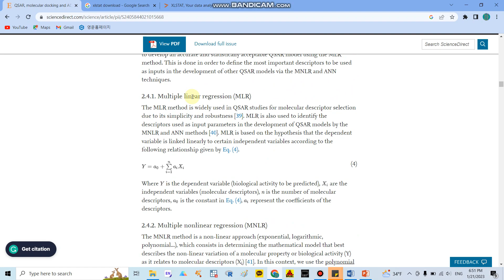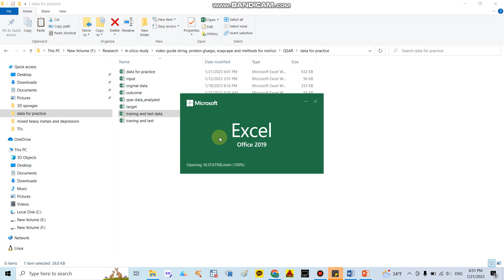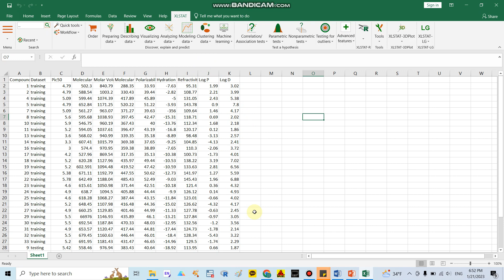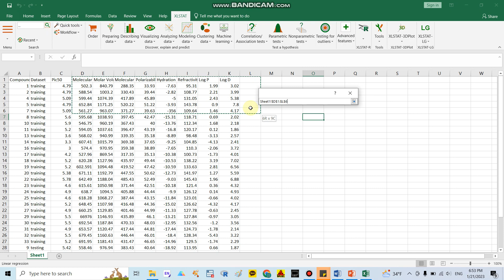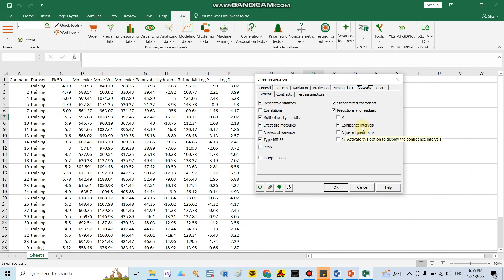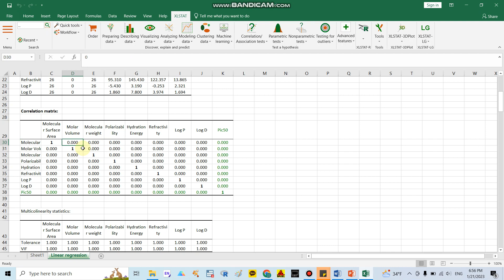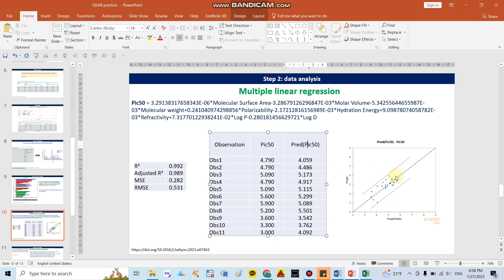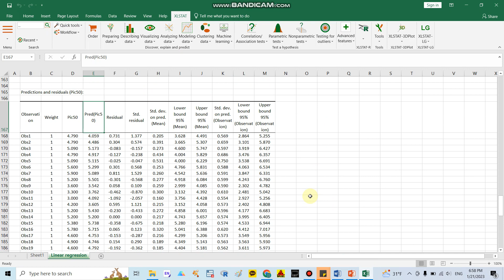Multiple linear regression (MLR) in QSAR studies using XLATST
The Multiple linear regression method is widely used in QSAR studies for molecular descriptor selection due to its simplicity and robustness. This video will show you steps by steps to conduct this method.
Data for practice.